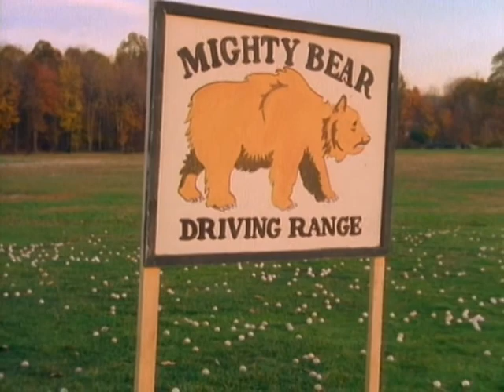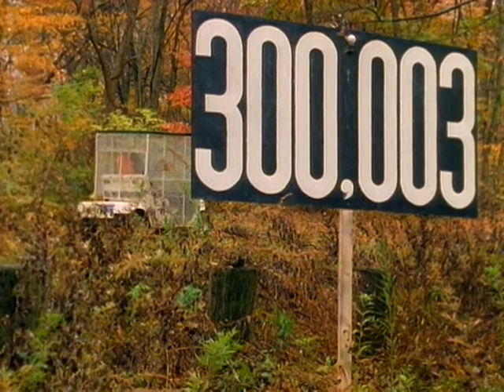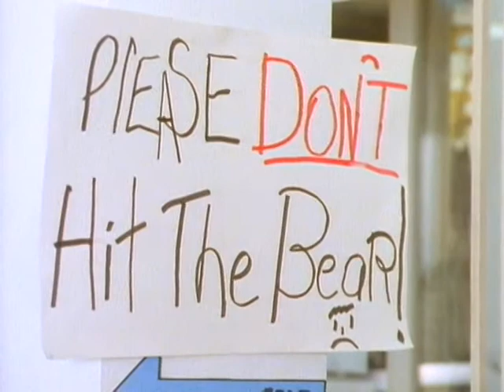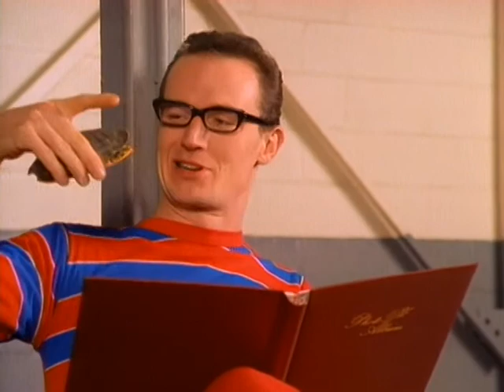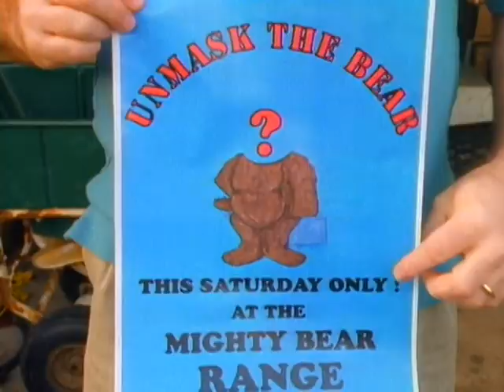The Adventures of Pete & Pete - Season 2 - Eps 4 -Rangeboy